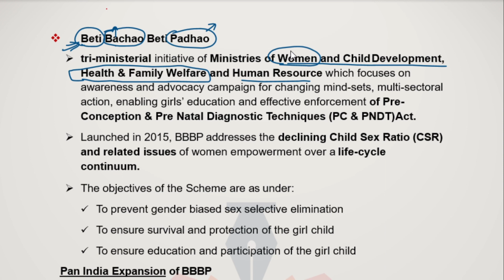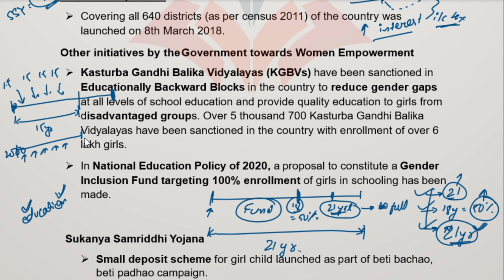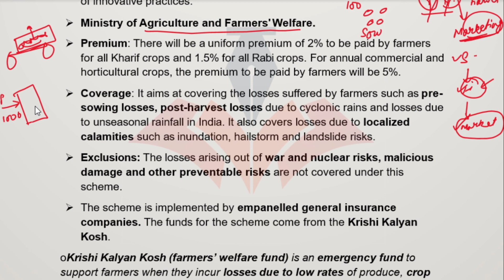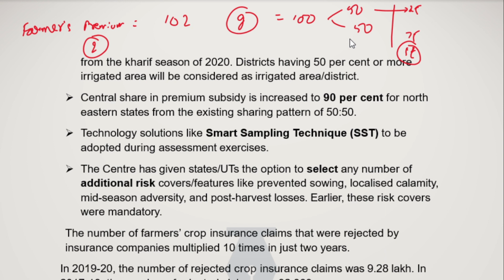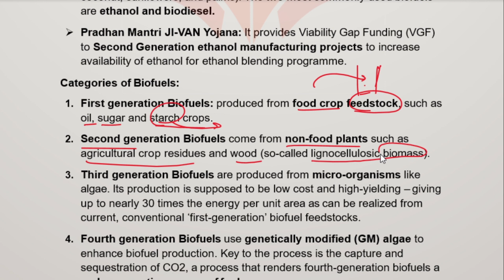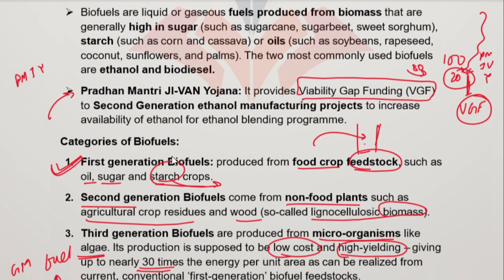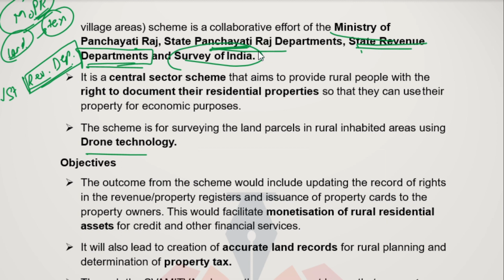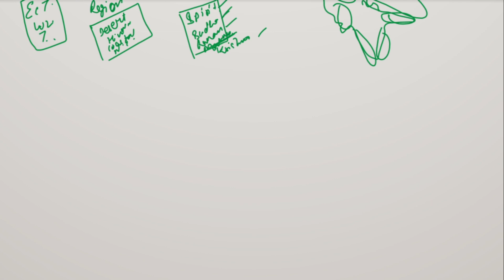LECTURE 2 | Current Affairs for UPSC EPFO | GOVERNMENT SCHEMES MAY 2020 TO MARCH 2021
How to prepare Current Affairs for UPSC EPFO?. This Series will help you cover current affairs before UPSC EPFO NEW EXAM DATES 2021, & focuses on EPFO exam and UPSC CSE Prelims 2021. This Lecture will cover Government Schemes & social security schemes from may 2020 to march 2021

Topic Timestamps
00:00 Intro
00:18 Beti Bachao Beti Padhao
09:45 Sukanya Samridhi Yojana
11:45 Pradhan Mantri Fasal Bima Yojana
29:27 Ethanol interest subvention scheme
43:01 Pradhan Mantri - KISAN
47:30 SVAMITVA
54:42 PRASHAD Scheme
57:01 Swadesh Darshan Scheme

Almost 40-50% of prelims exam consists of current affairs and it is one area where most aspirants struggle. Instead of focusing on multiple sources, one should focus on studying one source over and over again.

Syllabus
1) Indian Freedom Struggle
2) Current Events and Developmental Issues
3) Indian Polity & Economy
4) General Accounting Principles
5) Industrial Relations & Labour Laws
6) General Science & knowledge of Computer applications
7) Social Security in India
8) General English
9) General Mental Ability & Quantitative Aptitude